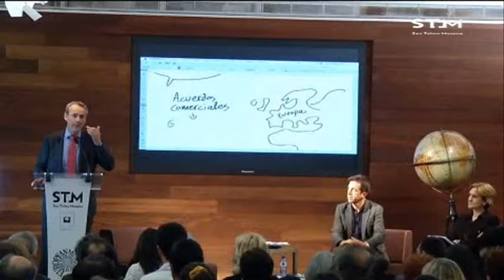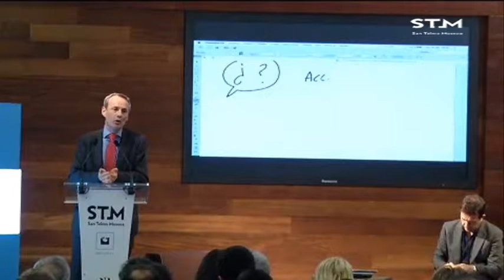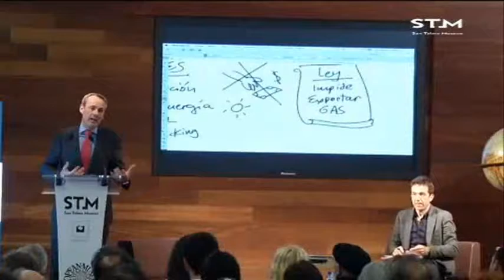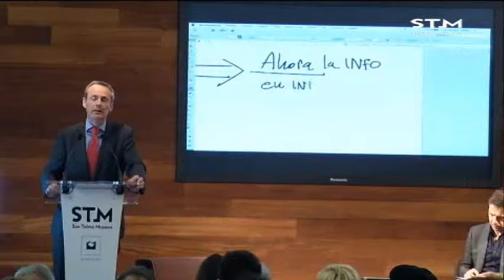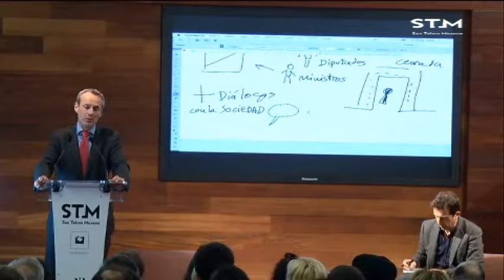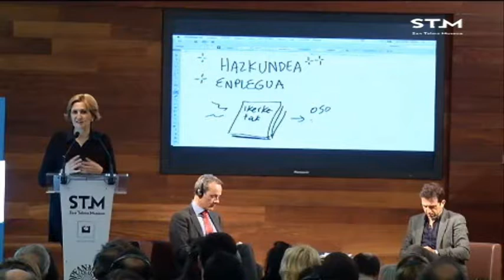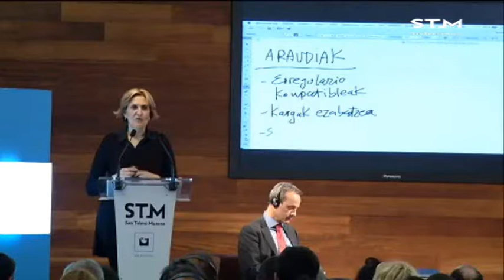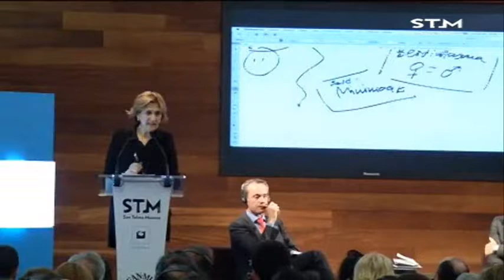El Tratado de Libre Comercio entre la Unión Europea y Estados Unidos (TTIP)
Mahai-ingurua 2016ko apirilaren 28an izan zen San Telmo Museoan “Europar elkarrizketak” zikloaren barnean. Parte-hartzaileak Laura González de Txabarri eta Miguel Ceballos Barón izan ziren.